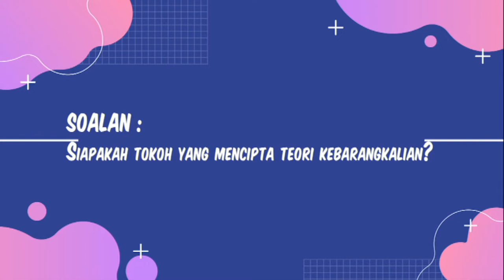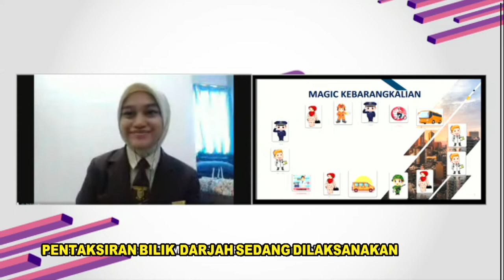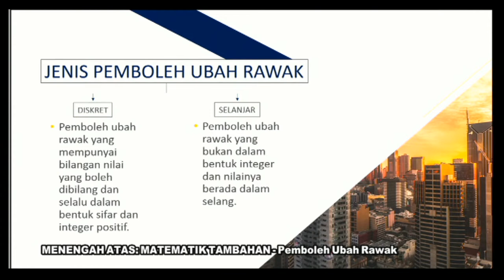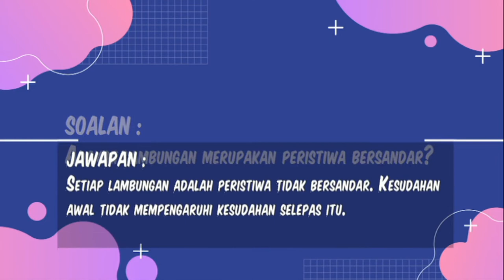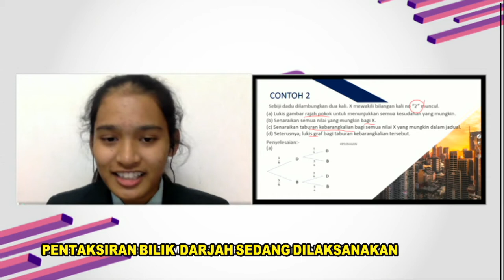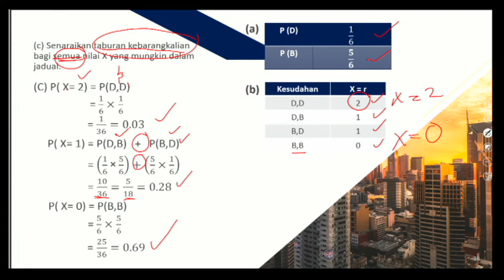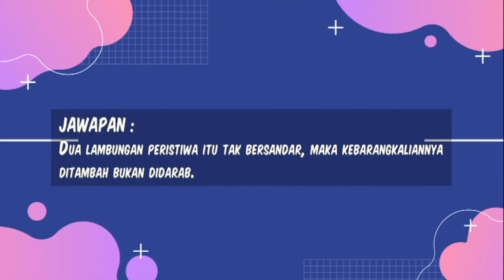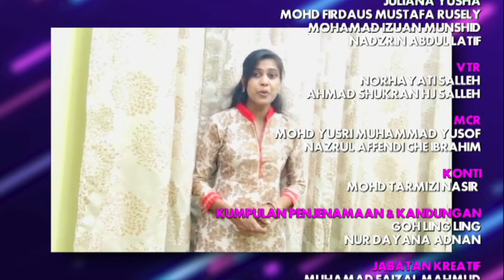DidikTV Teras Ep 168 Men Atas Matematik Tambahan Pemboleh Ubah Rawak